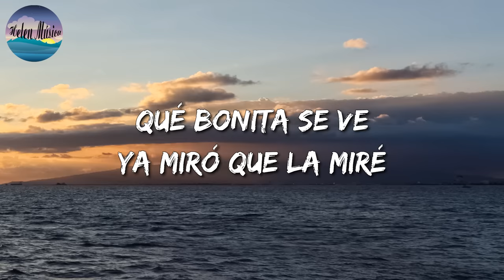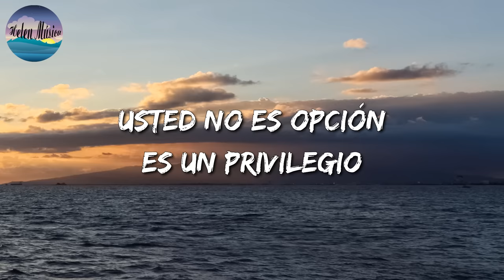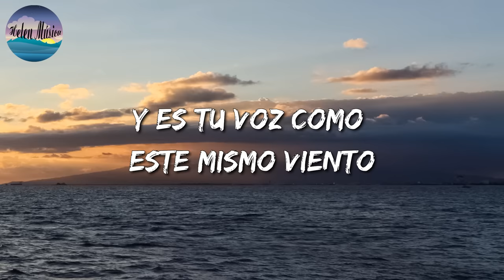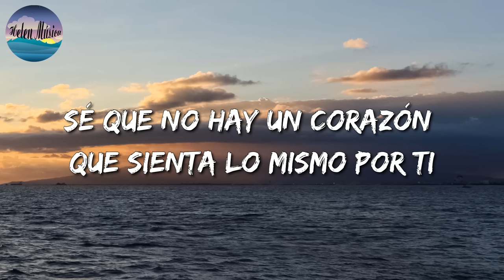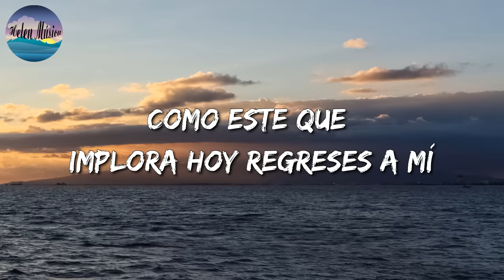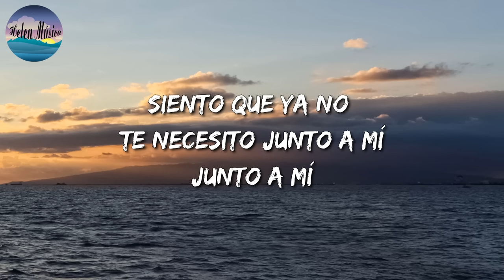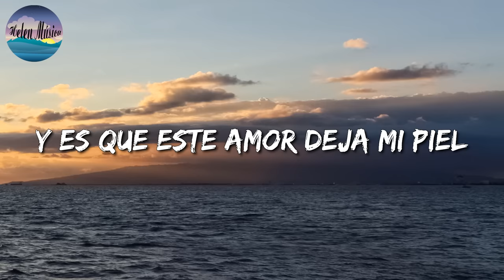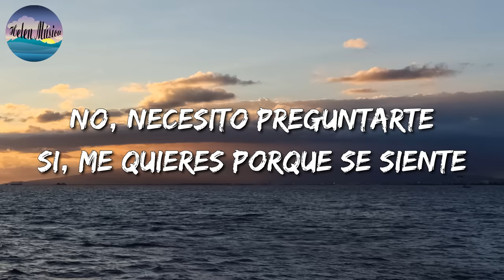🎵 Calibre 50 - A La Antigüita || Marca MP,LOS 2 DE LA S (Letra\Lyrics)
🎧 A La Antigüita Letra:

Y ya miró que la miré

Y hacerla feliz

Serenatas, besos
Flores y cartitas
Tengo mucho amor, mi vida
Pa' tirar pa' arriba

Serenatas, besos
Flores y cartitas